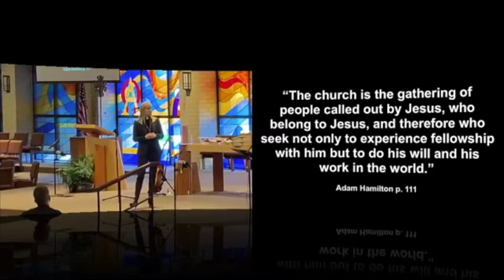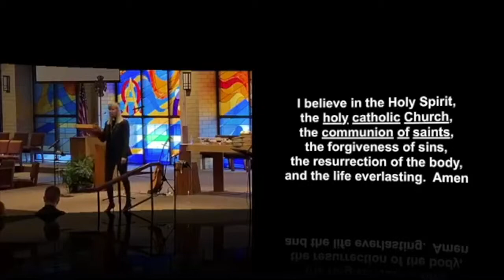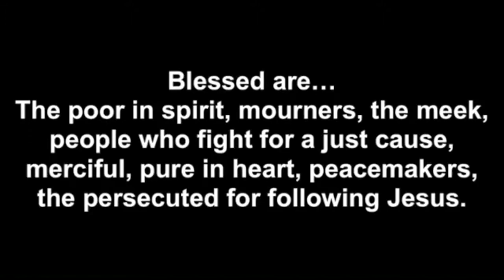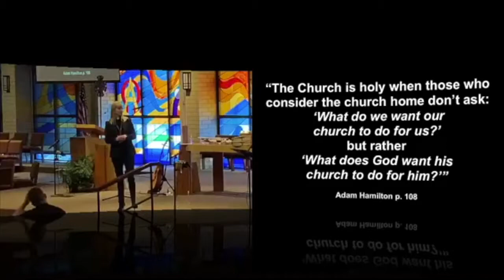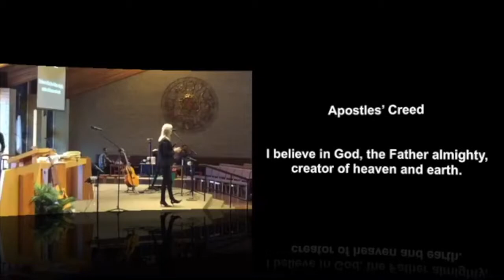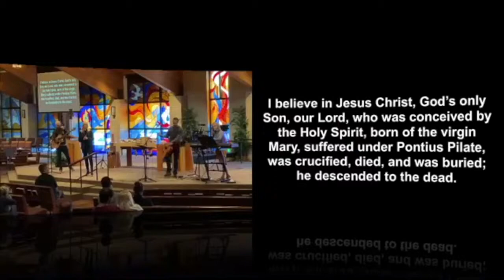The Creed - The Church | Pastor Mary Suomala Folkerds